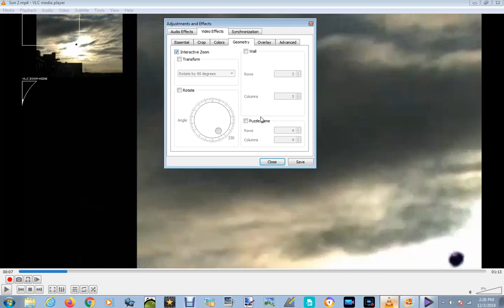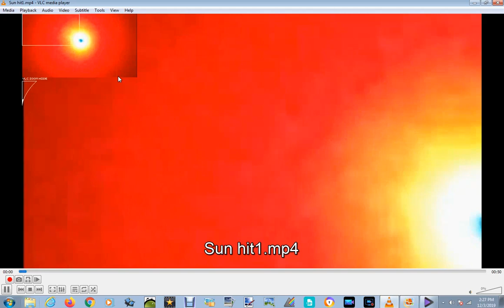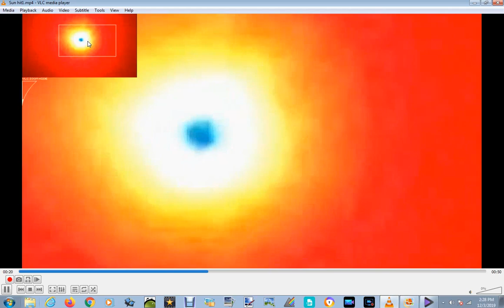◍●NEMESIS°•NIBIRU◍PLANETX◍● BREAKING SUN HIT HUGE COMET BY SUN AND OBJECTS 18+OVER